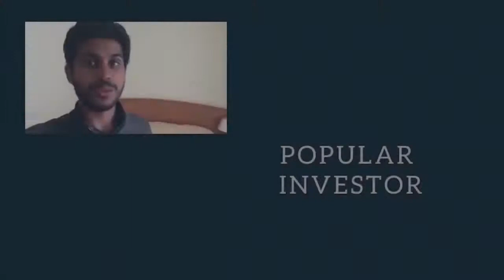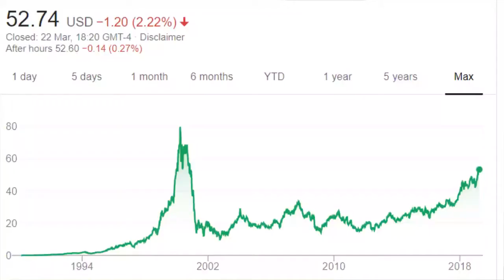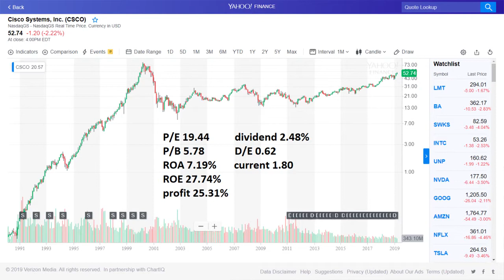CISCO SYSTEMS STOCK ANALYSIS Internet Pioneer